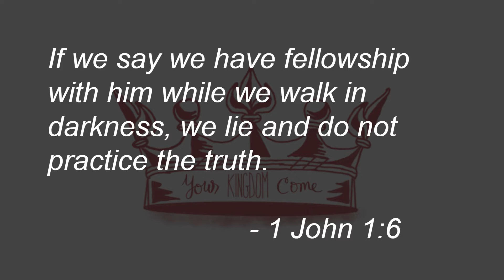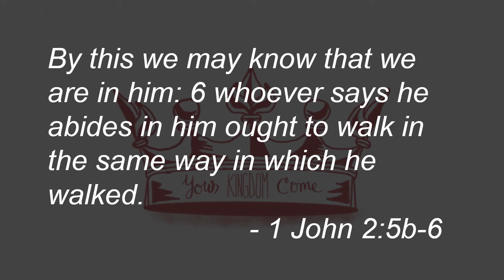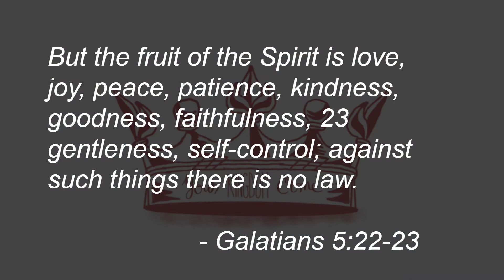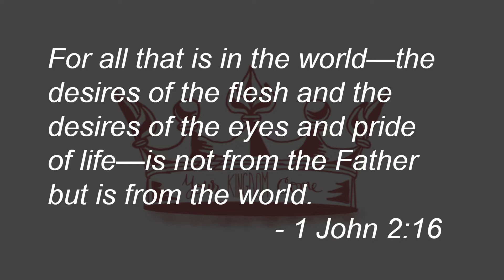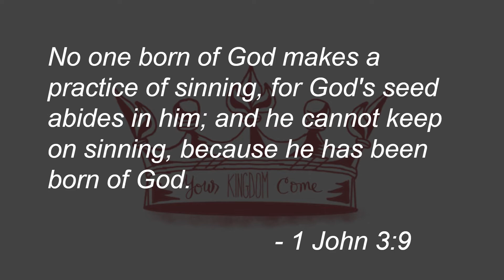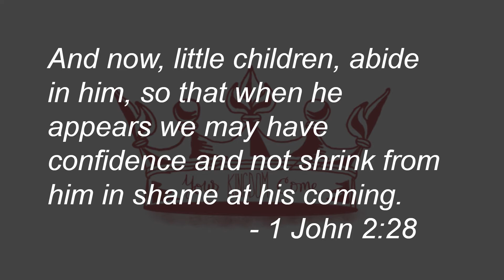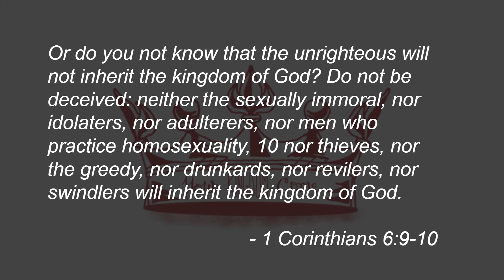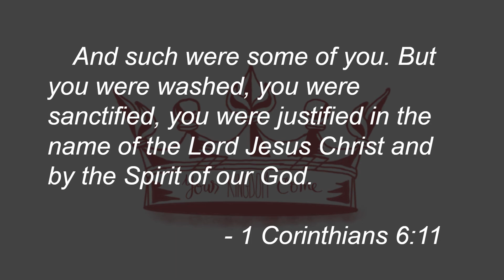Walking in the Light (A Study of 1 John) (NEW SERIES!)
This is Part 1 of a three part series we are introducing dealing with assurance of salvation. 1 John gives us a few tests in order to evaluate our lives. We discuss what John means when he talks about "walking in the light".